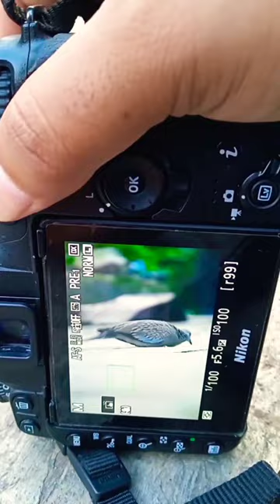beautiful bird 🐦 nature video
cute birds live in love